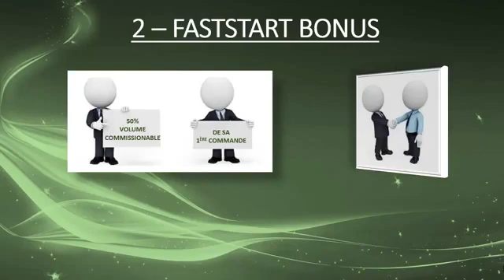2 bonus fast start ou démarrage rapide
Mwen rele Gede jean Gardy mwen fome moun pou yo gen yon biznis an ligne e konstwi richès yo rapidman anviwon 2 zan
Mesi paske ou abonné ak channel la
aktive kloch notifikasyon an pou resevwa tout nouvo fomasyon kap kapab edew pran ran yo e progrese nan biznis ou
Ekri nou ou rele nou nan 46570902 pou plis enfomasyon
Groupe Whatsapp Klike lien sa👇
 pou kapab antre nan yon group Whatsapp pou kapab resevwa fomasyon avan ou enskri nan fanmi an
nou bay opòtinite pou gen plizyè lòt biznis en ligne
Nou fe fomasyon gratis pou ou sou tout sa ki gen rapò ak marketing digital ak entreprenarya.
Swiv nou sou facebook/telegram/twitter/instagram
Sou non sa ☞ Gede Store
nou ede w avanse e kreye rêve ou nan yon ti kras tan
opòtinite pa janm vin 2 fwa nan lavi
pa kite chans ou pèdi. Sezil !